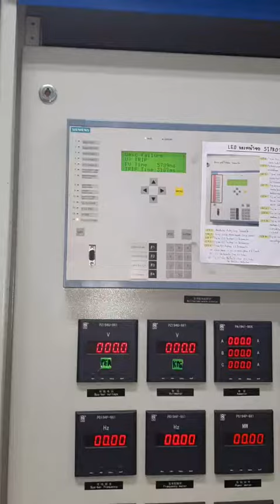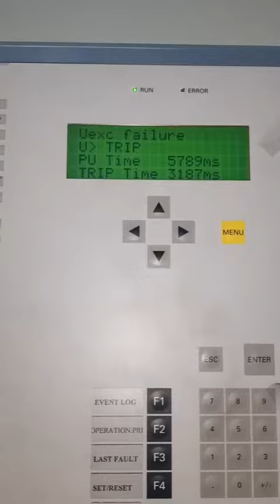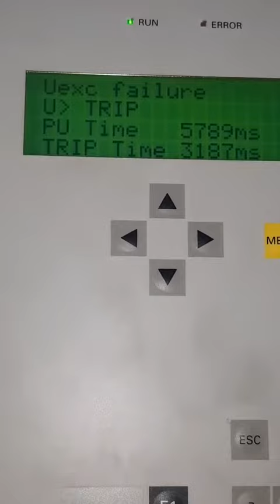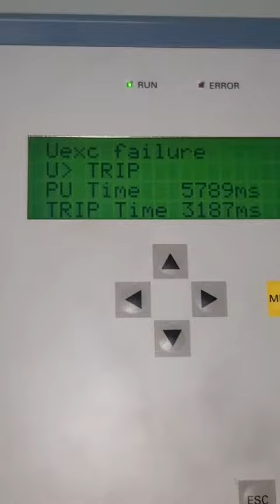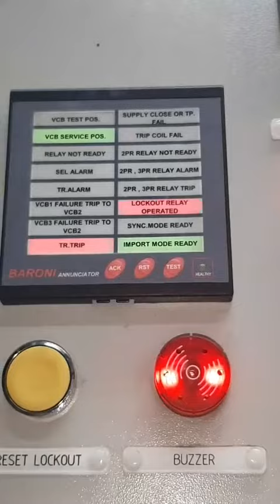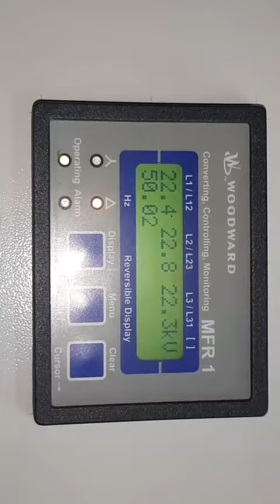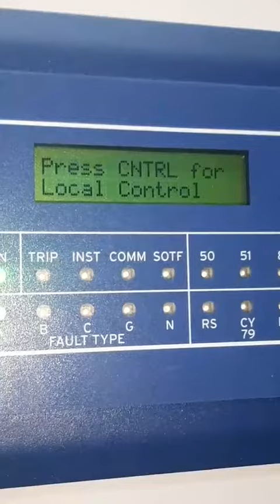OLTC Transformer 12.5 MW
Power Plant trip transformer pressure relief 52B